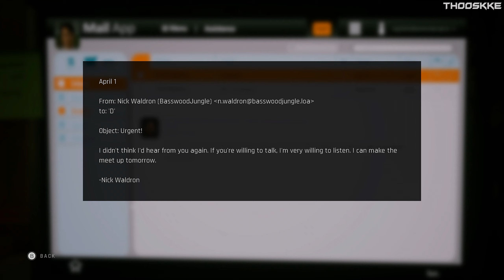This just got twisted 🙃 || Twin Mirror || #6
We carry on with another episode of this adventure named Twin Mirror,  hope you join and have great fun as I will.

🎮 About The Game 👇

Twin Mirror is an episodes adventure game developed by Life Is Strange developers Dontnod Entertainment and published by Bandai Namco that will be released in 2020 for the platforms Microsoft Windows, Xbox One and PlayStation 4.

Twin Mirror is a third person adventure game where the player controls a journalist named Sam, who has just returned to his hometown of Basswood, West Virginia. Sam returns to Basswood to attend his best friend's funeral, showing himself depressed and desolate while interacting with other old childhood friends. But things get complicated when Sam wakes up the next morning in his hotel room, with a bloody shirt and no memories of the night before, it's Sam's turn to investigate and solve the mystery, diving into his memories and interacting. with the inhabitants of Basswood. The player will take control of the story with their decisions, so there are several endings depending on the development of the investigation, as well as how they will navigate between the real world and the "Palace of Memories" of Sam to discover new clues in your search. Sam's inner voice, the Double, can help or hurt the investigation.